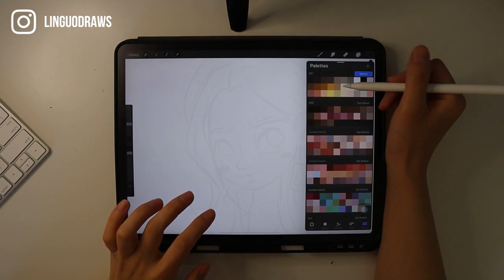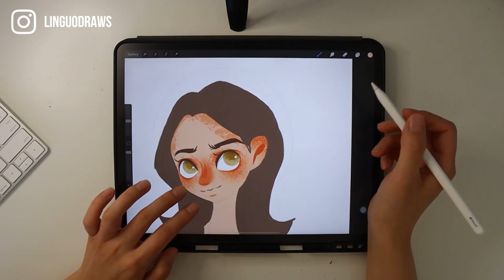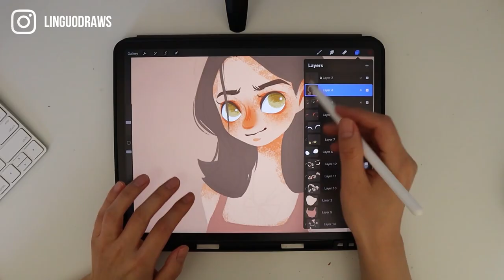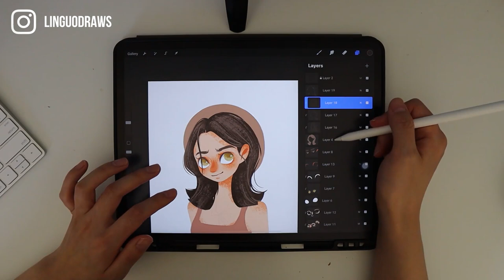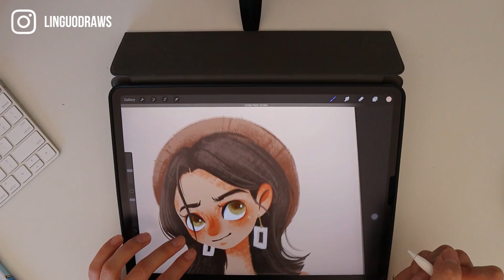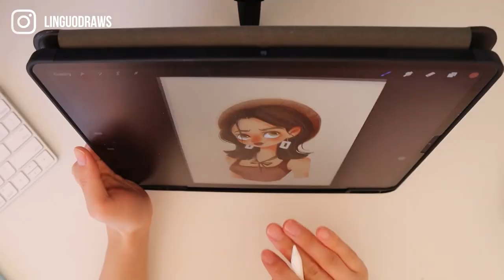VLOG 014 [drawing🎨 w/me] Procreate on iPad 12" ｜Summer Girl 夏日女孩｜Soul Escaping from Social Distance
Summer Girl Illustration Drawing Process Starts:
2:19

It is really hard to believe, I have stayed at home for 3 months during this pandemic. It is not easy, but keep make our brain moving and flying is becoming crucial to our mental health. So this week I did this "Summer Girl", and hoping she will help me enjoy the summer breeze at a beach.

LIN